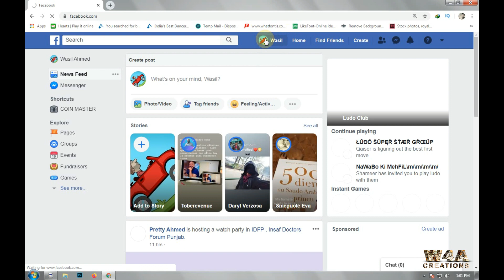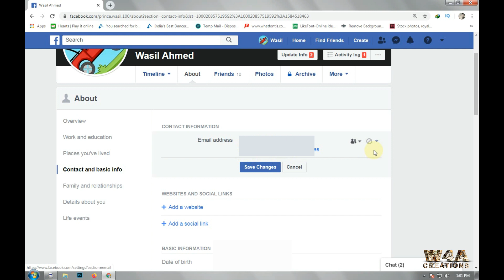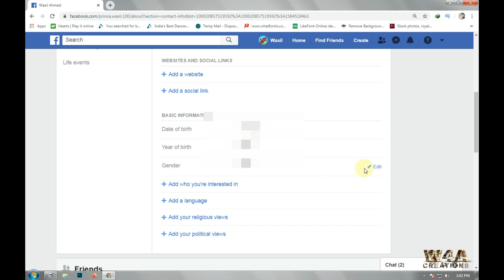| How To Make Your Facebook Completely Private (2020) With | W4A Creations |